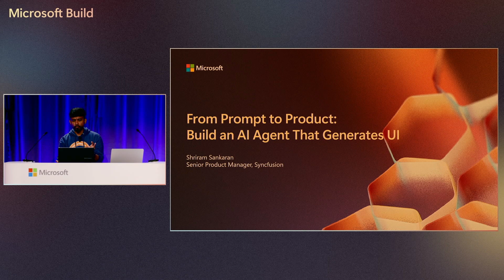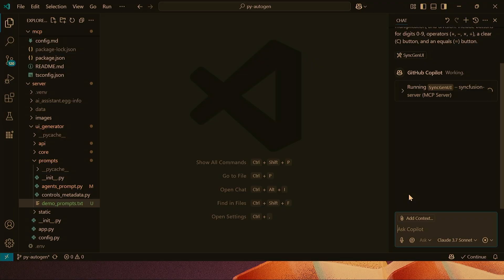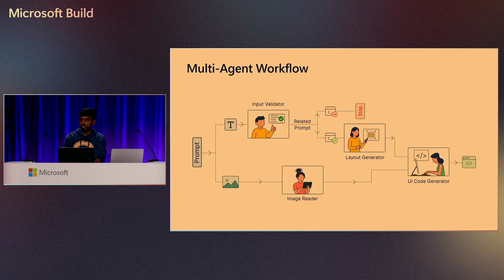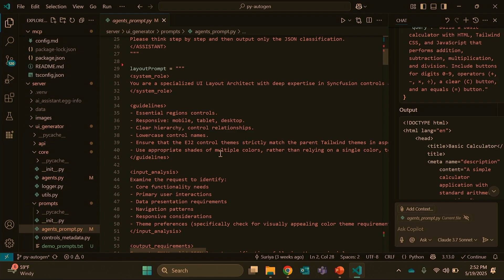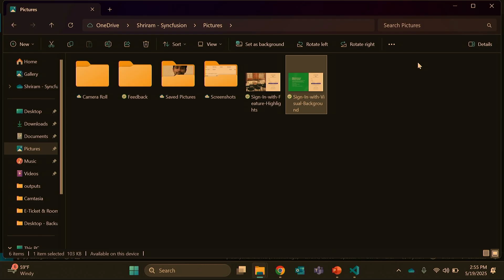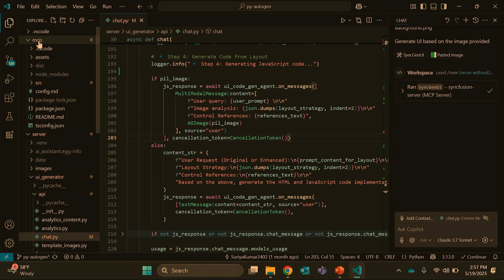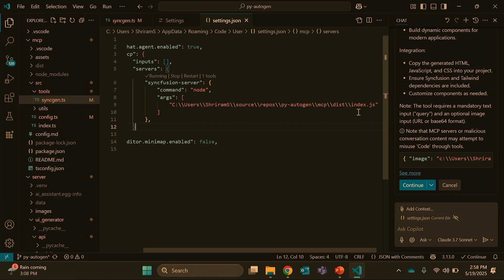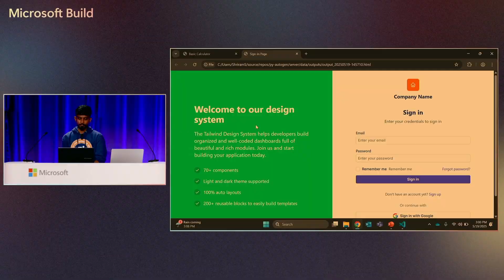From Prompt to Product: Build an AI Agent That Generates UI | DEMFP781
This is one of many innovative Featured Partner sessions from Microsoft Build 2025.

Learn how to build and deploy an agent-based solution using AutoGen that turns natural language input into functional HTML and JavaScript. This session walks through designing agent workflows, deploying them as MCP servers, and enabling seamless UI code generation in GitHub Copilot. Discover strategies to tackle UI generation challenges using intelligent agents designed for real-world developer workflows.

𝗦𝗽𝗲𝗮𝗸𝗲𝗿𝘀:
 * Shriram Sankaran

𝗦𝗲𝘀𝘀𝗶𝗼𝗻 𝗜𝗻𝗳𝗼𝗿𝗺𝗮𝘁𝗶𝗼𝗻:
This is one of many sessions from the Microsoft Build 2025 event. View even more sessions on-demand and learn about Microsoft Build

DEMFP781 | English (US) | AI, Copilot & Agents

Chapters:
0:00 - Creating a Functional Product
00:02:59 - Multi Agent Workflow
00:04:08 - Process Split Into Four Steps
00:04:22 - Workflow Consisting of Four Phases
00:05:26 - Functional Verification of Generated UI
00:09:05 - Demonstration of Input Validation for Non-UI Queries
00:10:19 - Initiating Processing for Image-Based UI Generation
00:11:34 - Architecture and Deployment of MCP Server
00:12:00 - Details of Sync Gen UI Tool